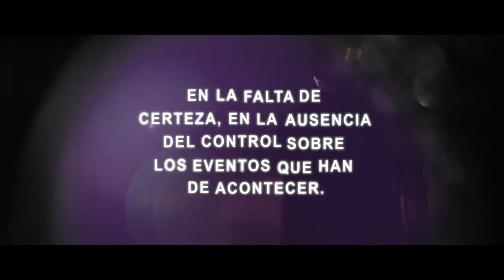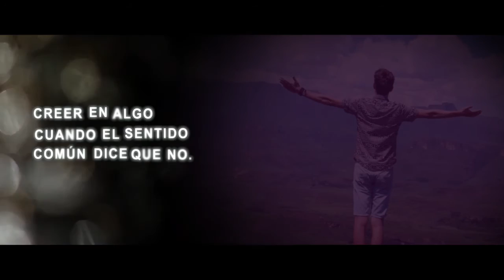La Fe, entre la razón y el corazón - EscalonALconocimiento en 60 segundos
El diálogo sobre la fe y sobre las creencias religiosas, se ha construido siempre, -por tradición- en un debate.
En una competencia que se libra para alcanzar la razón.
El cuestionamiento constante del ser humano, a las normas, conceptos y preceptos.
El hombre se justifica y fundamenta su postura, en la falta de certeza, en la ausencia del control sobre los eventos que han de acontecer.
Es la negación.
Es la no aceptación de lo desconocido,
En no dejarse sorprender por la incertidumbre y lo inesperado.
Cuando demandamos la certeza que nos da la razón, pedimos ver, tocar para creer.
Jesús de Nazaret, el maestro que habitó entre los hombres en el Siglo 1° nos enseñó que la grandeza del hombre radica en Creer para luego Ver. “Dichosos los que creen sin haber visto”.
Esa es la Fe; Creer en algo cuando el sentido común dice que no.